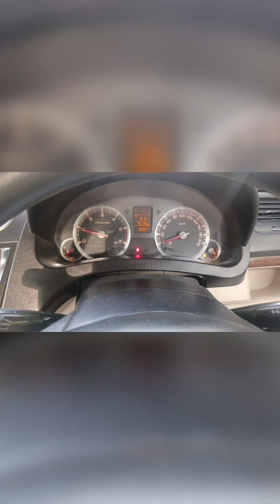SUZUKI DZIRE 2014 VDI అమ్మబడును🚘🚘|☎️9703865401☎️|అందరికి ధన్యవాదములు🙏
dhamaka moto deals

information. We don't deal with any of these listings
directly or indirectly. This channel is not liablet for any
inaccuracy in this video. We are not responsible for your
deals  relates to this video incurred by you. The
information is collected from publicly available sources.
Yet to be confirmed. We suggest you that please make a
decision after getting the proper information and
verification of the vehicles Thank you🙏

Description

1 Food Reviews & Food Making
2 Moto Reviews
3 Auctions Related Information
4 Traveling vlogs

Description
Ashok Leyland bus price 52 seater
Volvo Luxury Bus Price in India
Second hand luxury bus Price in India
Tata luxury Bus Price in India
44Seater Bus Price in India Sleeper
Volvo sleeper Bus Price in India
36Seater Bus price in India
Sleeper Bus Price in India 2022
41 Seater Volvo Bus Price in India518927
36  price in india sleeper
usedcarauction,
carauctioninhyderabad,usedcar,
sriramfinance,carS under1lakh
bankseizedcars,bankseizedcarsauction, carsuctionhyderabad ,shriramfinanacecarauction, warangalcarsauction,s
hriram finance auction vehicles in hyderabad,kammam
shriram automall,shriram automall vehicles for
sale,shriram automall second hand vehicles,warangal
shriram automall,shriramauto mall telugu,shriram
automall,second hand cars hyderabad,dhamaka moto deals,Charithya Car,
Bazar, secondhandcarsHyderabad
Tata motors
volvo
Ashok Leyland
Eicher buses
scania buses
prakash bodybuilding
Veera body building